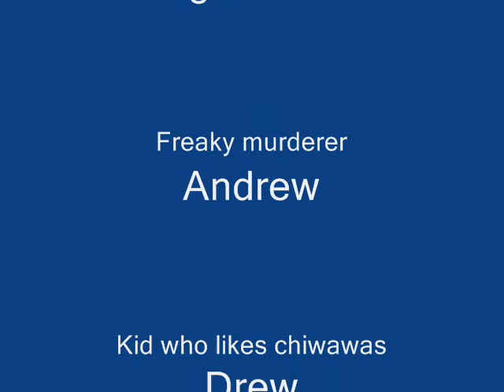the freaky murderer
during a party a bunch of kids discover theres a freaky guy with a hockey mask is watching them from the window
will they go out to try to find out who it is or will they wait and see if he'll come inside. find out on another dragonmasterkids video. the freaky murderer.